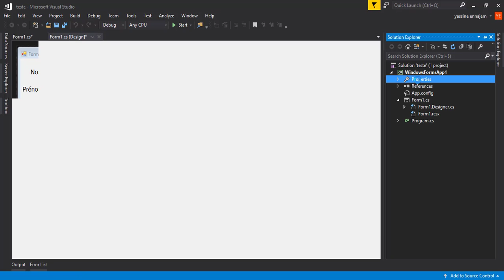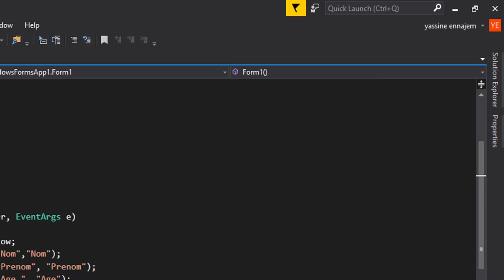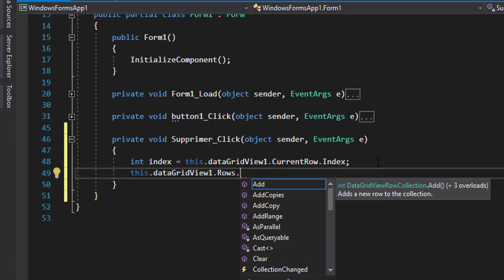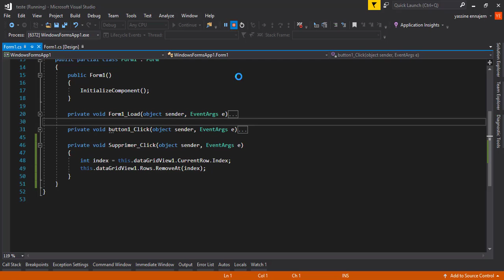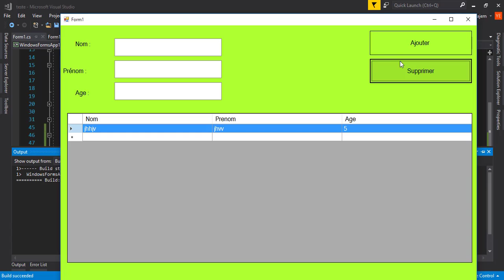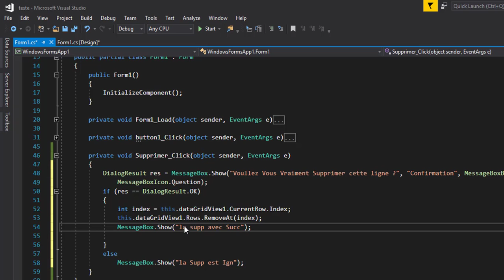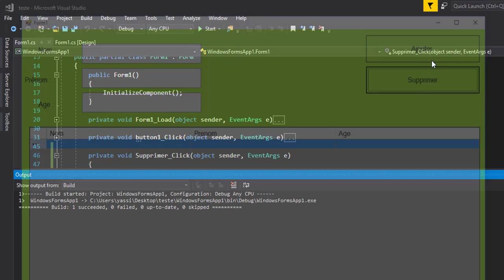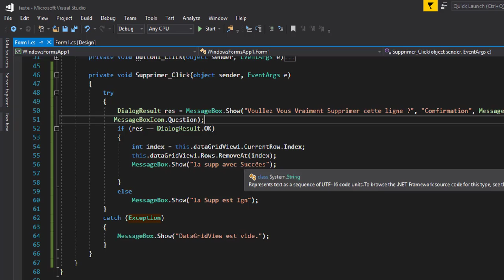2 - Bouton Supprimer (DataGridView c#) / Delete button (Csharp) - DARIJA